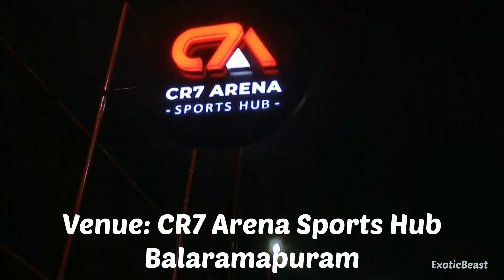Turf Cricket after 2021 Lockdown | Playing Cricket @ CR7 Arena Sports Hub Balaramapuram |ExoticBeast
This is a criket vlog on Turf, which is the best turf near Neyyattinkara.
CR7 Arena Sports Hub, Balaramapuram.
The best way to play turf cricket as well as football.
You can book on playspots app.

For more details please check on to CR7 Arena